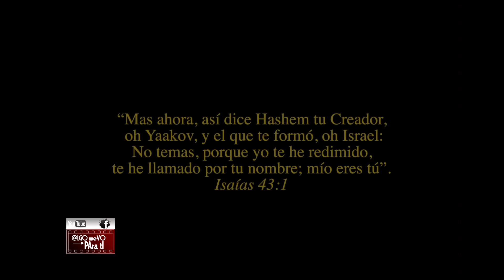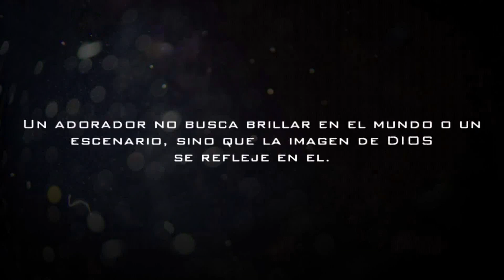MICKID EN ALGO NUEVO PARA TI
HOY EN ALGO NUEVO PARA TI, MICKID COMPARTE "FUERA DE ESTE MUNDO". RUDDY CAC CON NUEVO SENCILLO, REMI CARRILLO Y MUCHO MAS...